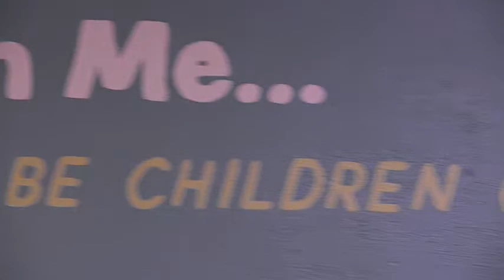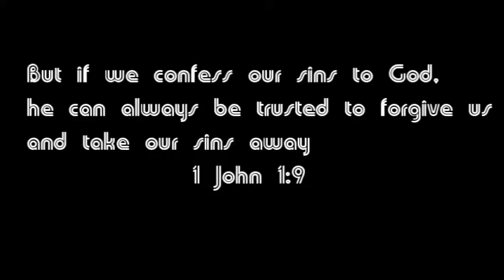5-16-2020 - Super Kids Church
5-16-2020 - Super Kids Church